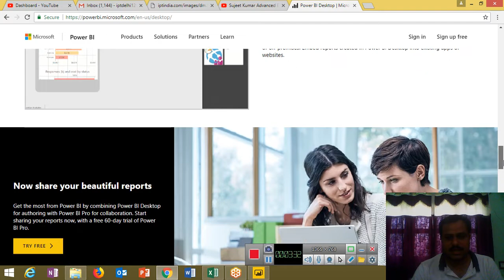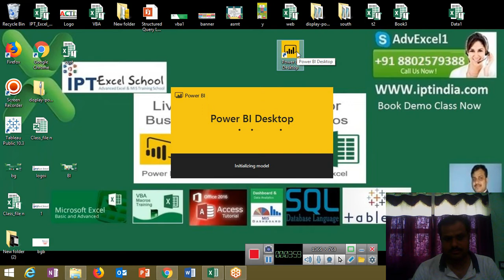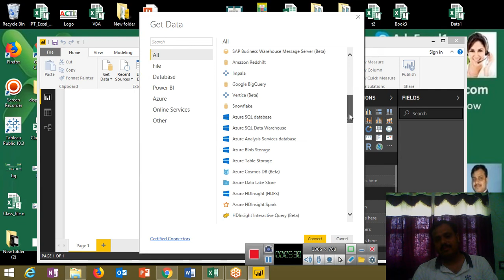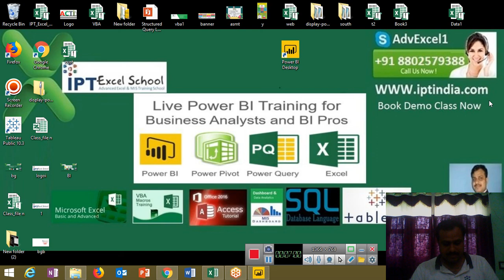1 Microsoft Power BI Tool Indrodction